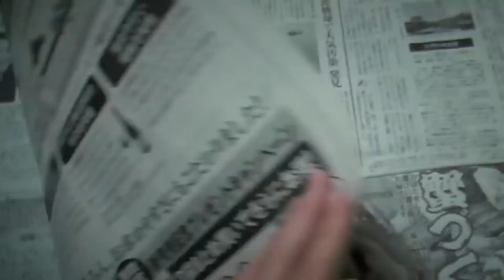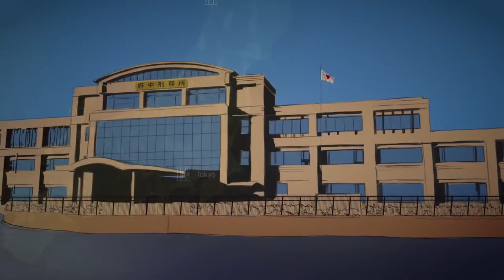ഏതു ജയിലും ചാടുന്ന മാസ്റ്റർ .The Incredible Story Of a Man No Prison Could Hold| YOSHIE SHIRATORY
very interesting and thrilling real life story of a man ,NO prison could hold him.He has known as the real master in prison breaking